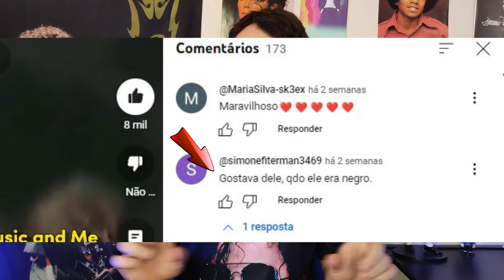5 OPINIÕES IGNORANTES QUE TODO FÃ DE MICHAEL JACKSON JÁ OUVIU!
➡️ REMEMBER THE TIME: Sob demanda no Instagram! Chame por dm: @mjfanforum_